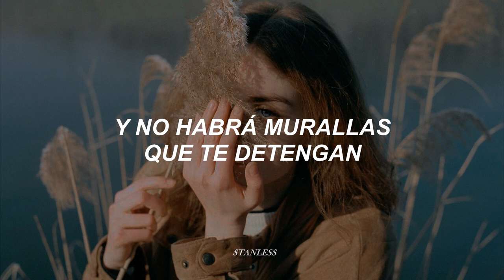Aliados | Oriana Sabatini - Ahora o nunca [letra]